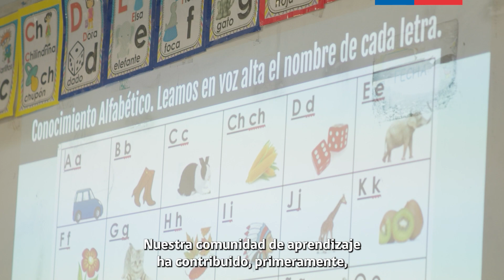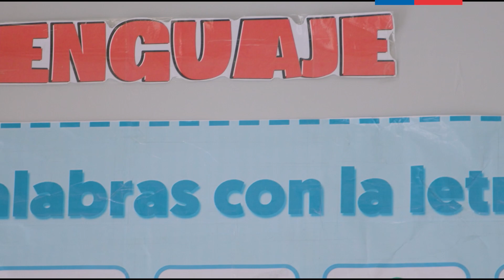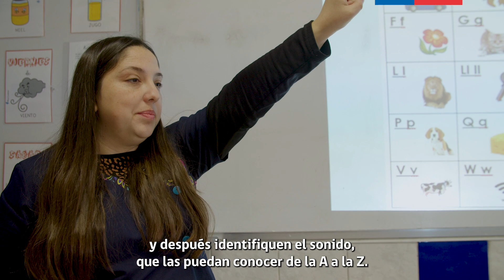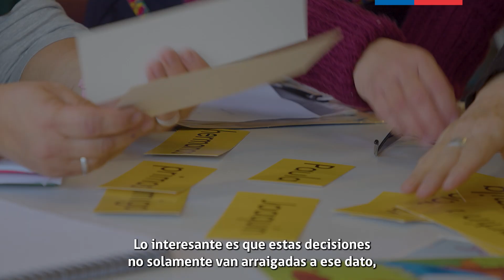Comunidad de aprendizaje: reactivando la lectura desde losniveles de NT a 2° Básico.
Escuela básica Julio Barrenechea, Macul.
Servicio Local de Educación Pública Gabriela Mistral.